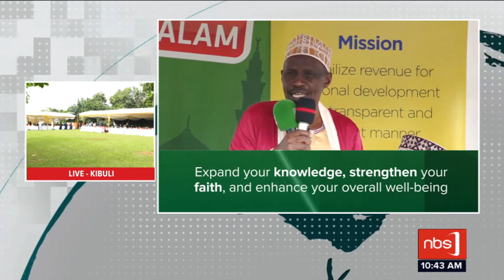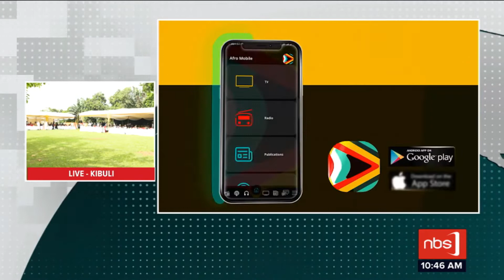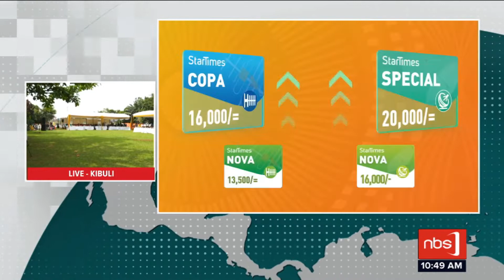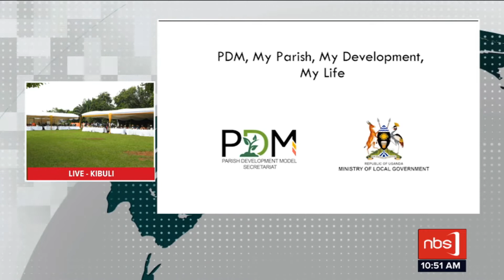Muslims mark EID AL - ADHA | NBS Happening Now